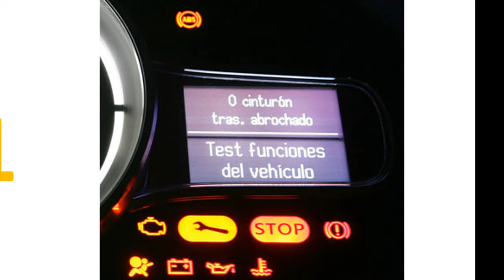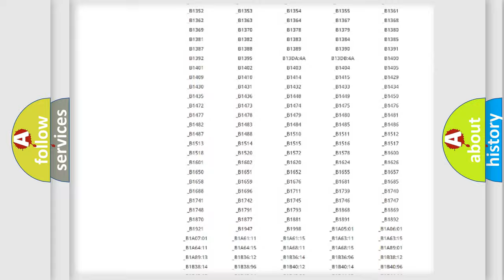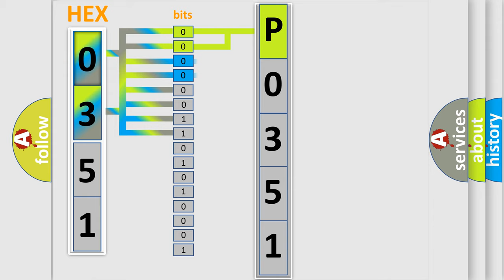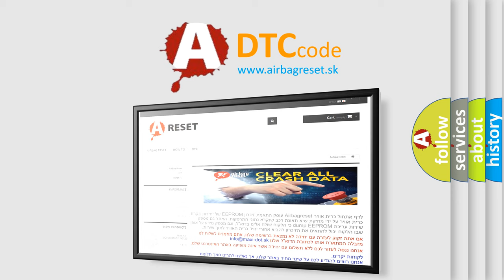DTC Mercedes-Benz P0351 Short Explanation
Contents:
0:21 Basic DTC analysis according to OBD2 protocol standard.
1:48 Insight into programming
2:58 A diagnostically understandable description of the Diagnostic Trouble Code
3:05 Basic error definition

Make:
Mercedes Benz
Code:
P0351
Definition:
Driver Door Ajar Switch 2 Circuit High
Cause:
Left Front Door Latch Wiring IssueLeft Front Door Latch AssemblyBody Control Module (Bcm)